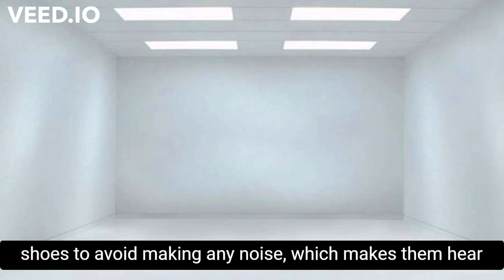Most EVIL PAINFUL TORTURE method in History - WHITE ROOM TORTURE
Hello everyone. We are the "KNOW IT DUDES". Let's become the world's largest fact enthusiast community together.

This is a video about one of the worst forms of torture in history - White torture.

We made this channel hoping to make a small change in the life’s of our viewers through small information during their busy lives. Hope you join us in this wonderful journey.